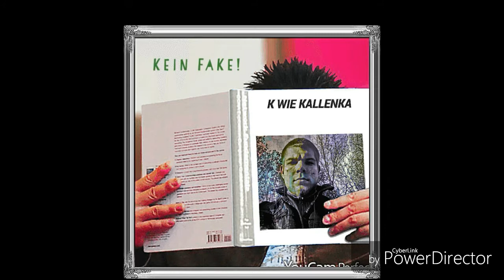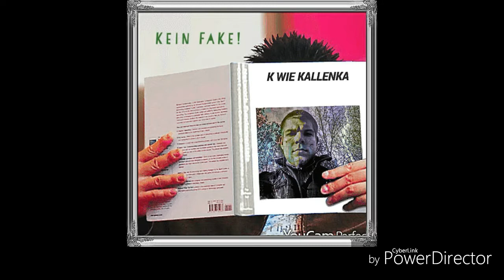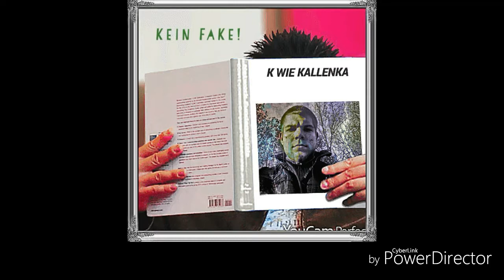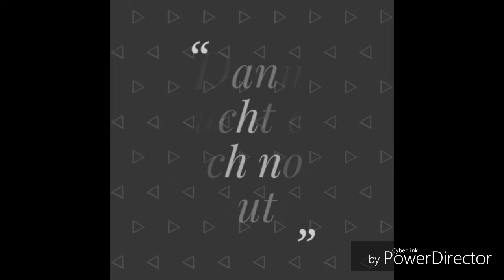W.M.D.G Callservice☎ " 🚾Fröhlich auf dem Klo🚾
Beste Telefonverarsche ever, Anrufzeit 00:37, W.M.D.G Come Back, best phone prank, run around the block